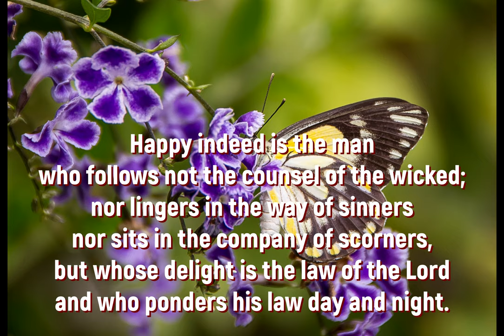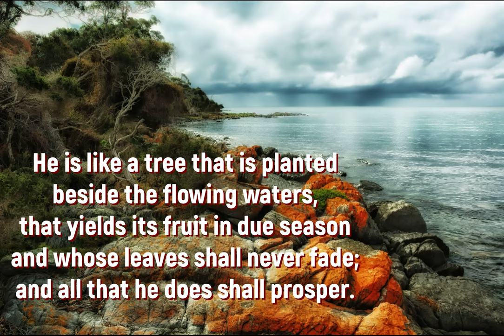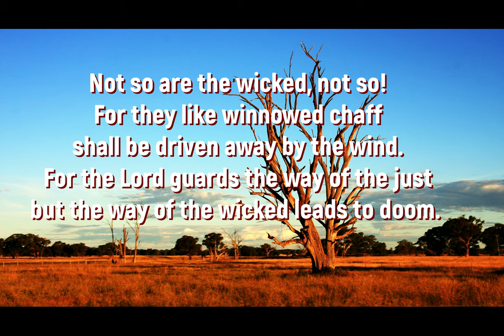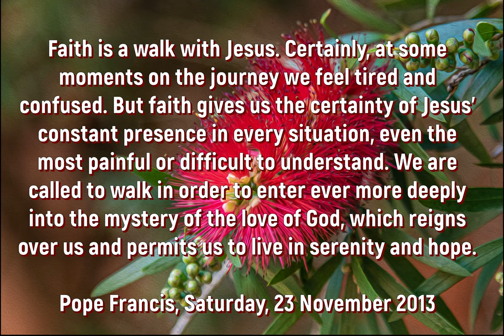Reflection Psalm 1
Follow this prayerful reflection on Psalm 1 with the words, images and peaceful music